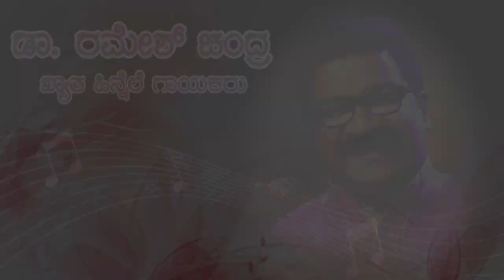90 ರ ದಶಕದ ಕನ್ನಡದ ಮರಿ ಏಸುದಾಸ್ ರಮೇಶ್ಚಂದ್ರ ಎಲ್ಲಿದ್ದಾರೆ.? ಹೇಗಿದ್ದಾರೆ.? RameshChandra | interview | EP 01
In this captivating interview, we had the privilege of sitting down with the sensational singer Ramesh Chandra, renowned for his mesmerizing vocals in the movie "O Mallige" and recipient of the prestigious State Award. Join us as he takes us on an enchanting journey through his remarkable career in the music industry.

From humble beginnings to soaring heights, Ramesh Chandra's story is one of passion, dedication, and unwavering determination. Discover the secrets behind his soulful voice and the inspiration that drives his musical prowess. Gain invaluable insights into his creative process, as he shares anecdotes and personal experiences that have shaped his artistic journey.

Throughout this exclusive interview, Ramesh Chandra reveals the challenges he faced and the milestones he achieved along the way. Get a behind-the-scenes look at the making of his acclaimed tracks and witness the raw emotions he poured into each performance. Hear firsthand accounts of collaborations with industry legends and the lessons he learned from working alongside renowned musicians.

Whether you're a die-hard fan or an aspiring artist seeking inspiration, this interview is a treasure trove of wisdom and inspiration. Ramesh Chandra's story is a testament to the transformative power of music and the incredible heights one can reach with passion and perseverance.

Don't miss out on this captivating conversation! Join us as we delve into the extraordinary life and career of Ramesh Chandra, the talented singer behind the unforgettable melodies of "O Mallige."

ಬಿ ಗಣಪತಿ. 📝